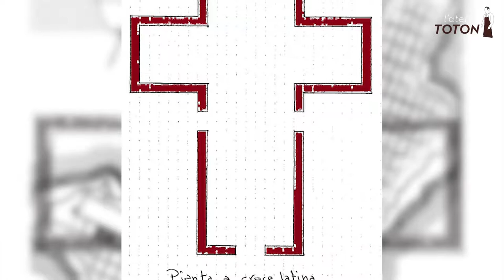La maison idéale de Felice Varini : la croix (4/5)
Quatrième round (sur cinq…) dans la recherche de maison idéale de Felice Varini. Dans l’Atelier Toton, l’artiste découvre peu à peu à quoi pourrait ressembler son habitation rêvée grâce à la méthode des symboles d’Augusto Antonio Viola. Après des étapes consacrées au Temple, au Charriot et à la Couleur, ce nouvel épisode s’attarde sur la Croix. Plus exactement sur les points cardinaux. Un symbole qui fait sens quand on découvre l’atelier parisien du peintre suisse…

L’Atelier Toton accompagne ses clients dans la recherche de leur maison idéale. Avant le projet réel, une maison imaginaire surgit de l’univers des symboles (167) et des sensations (infinies) de l’habiter. Une expérience unique dans la découverte de son habitat idéal avant d’explorer le design et l’architecture des autres.